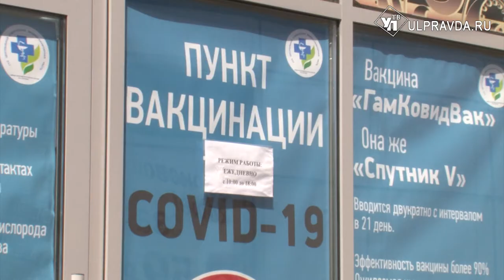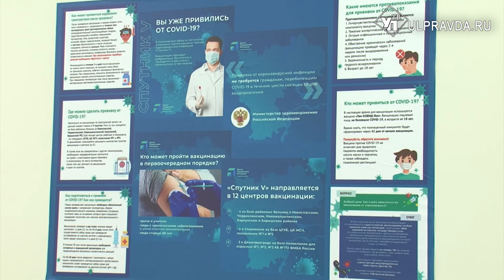По пути в магазин. Где в Ульяновске можно удобно привиться от коронавируса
В Ульяновской области продолжается вакцинация от коронавируса. На сегодняшний день привито первым компонентом более 122 тыс человек, полностью завершили процедуру 96 тысяч жителя региона.